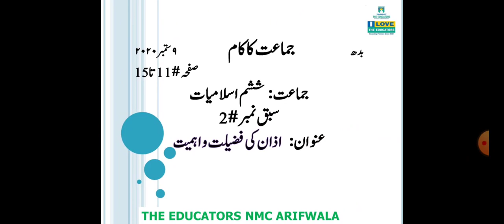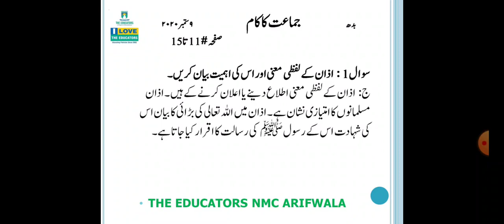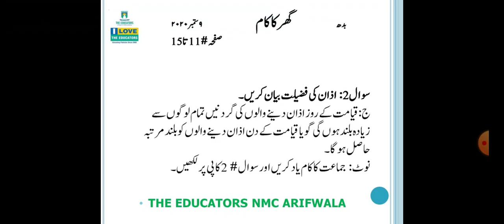Class VI Islamiat 9 sep 2020 video #3